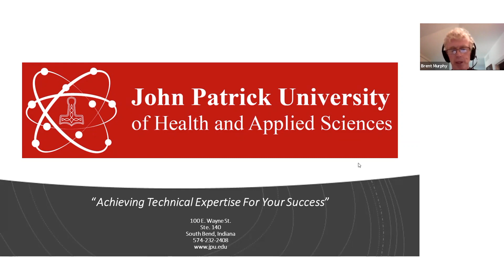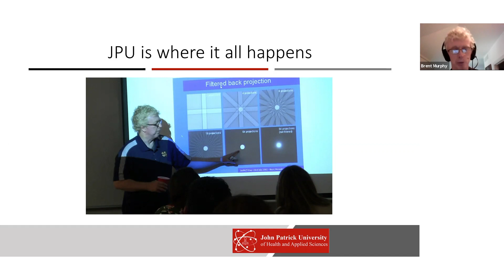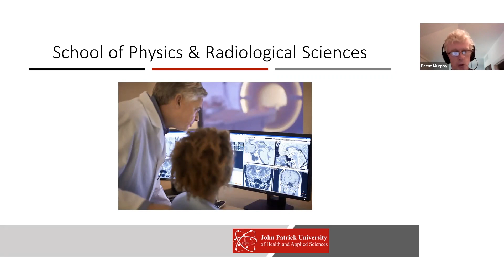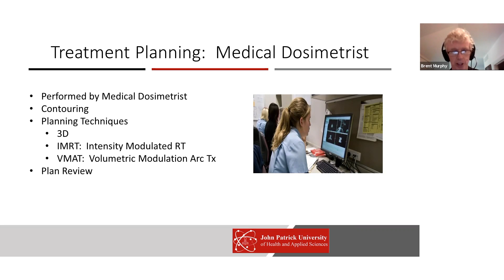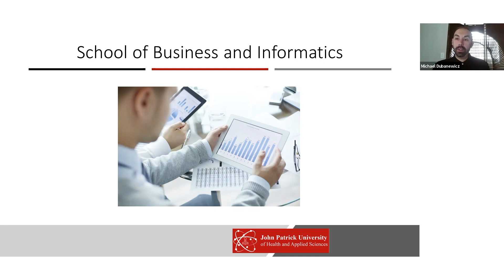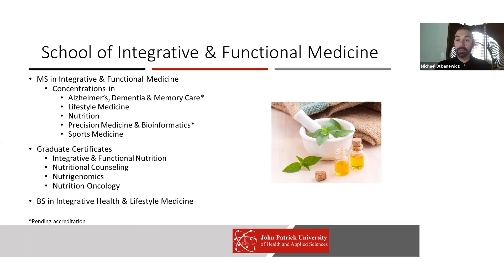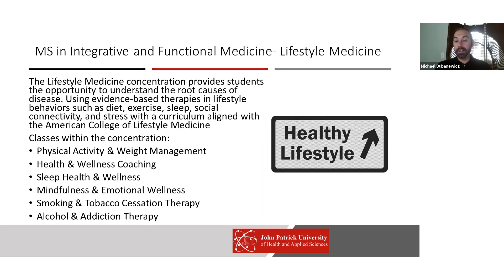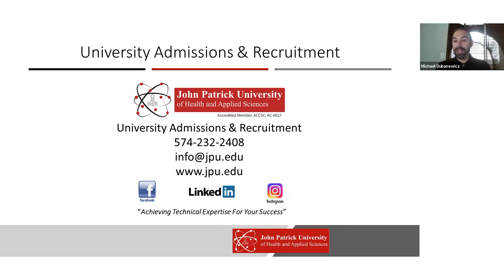Open House for Grace College and JPU Students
See what JPU has to offer Grace College students.